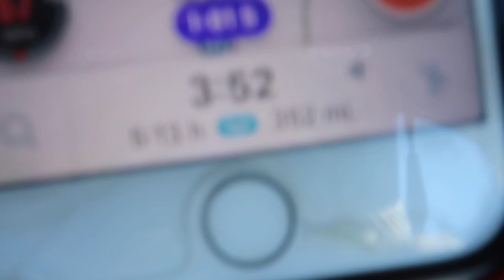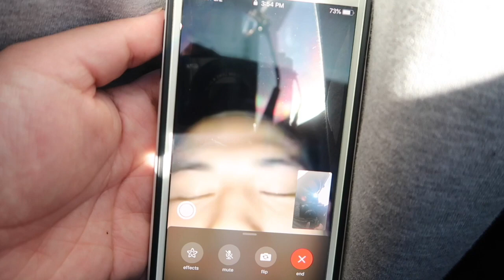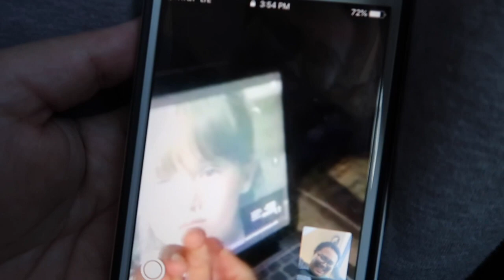Road Trip With Our Special Guests! | 03/21 - 03/23/19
Ruth's mom and sister come to visit us! We go on a road trip to Philadelphia/ New Jersey! Enjoy!

NEW VLOGS EVERY SUNDAY AND THURSDAY!

SPECIAL THANKS TO OUR EDITOR, KATE FERRER!!!